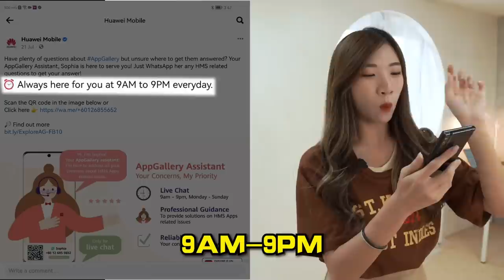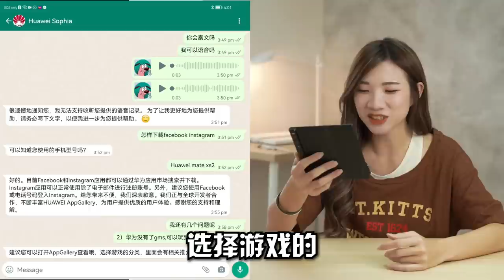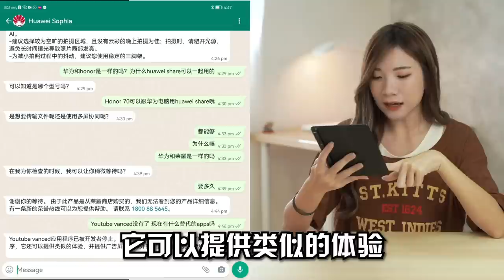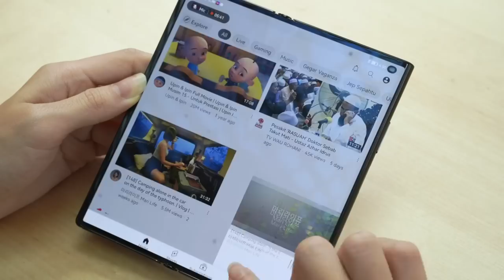不用再问我了！找到了华为人工客服！Apps的问题confirm有问有答！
隆重给大家介绍华为App Gallery人工客服 Sophiaaaaaaa!!!
我可以退休了！有什么问题都问她吧哈哈哈
敢敢去！